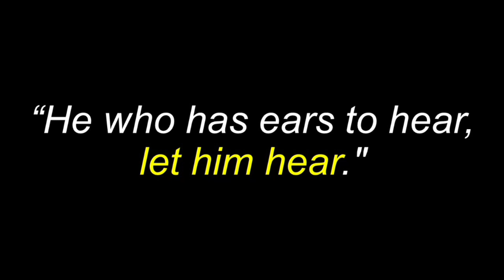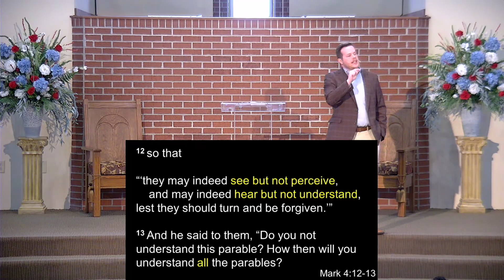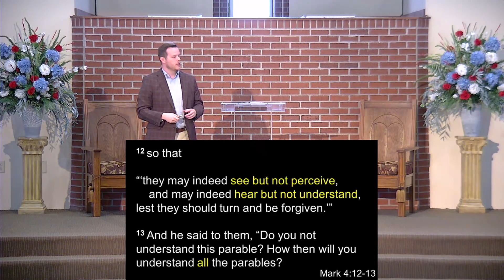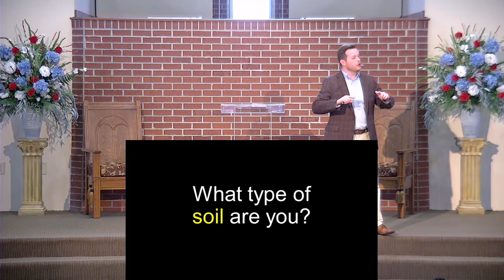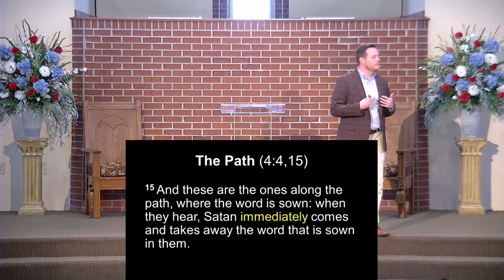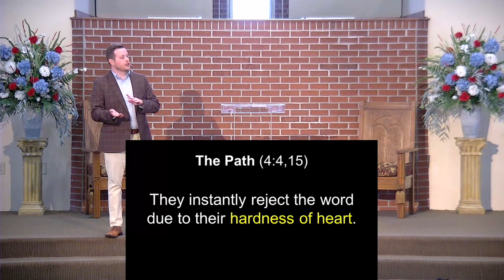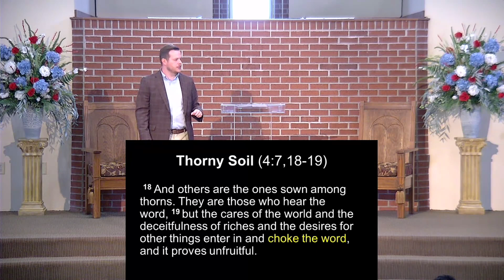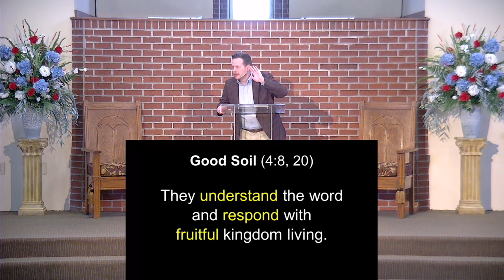The Soils - Mark 4:1-20 - Justin Smith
This sermon is taught by Justin Smith at the Hartselle Church of Christ